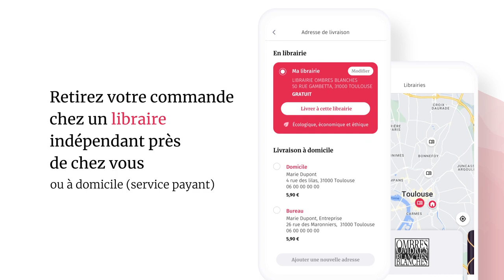L'application Clique & Collecte de l'école des loisirs !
Les livres de l’école des loisirs au plus près de vous avec notre application de Clique & Collecte !

L’école des loisirs propose un accès inédit à l’intégralité de son catalogue (papier, audio, numérique…) pour toute la famille ! Créez votre profil, celui de vos enfants et découvrez vos prochaines lectures grâce aux recommandations des librairies indépendantes et de nos équipes. Votre choix fait, passez commande et recevez les livres dans votre librairie favorite ou chez vous.